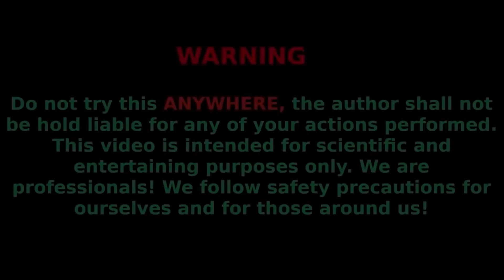Big Volcano Eruption from Coca-Cola, Mtn Dew, Monster, Fanta, 7up, Mirinda and Mentos